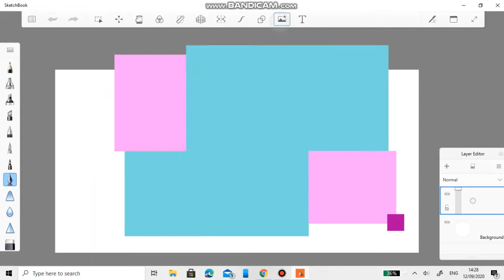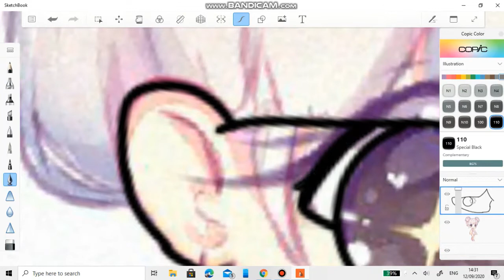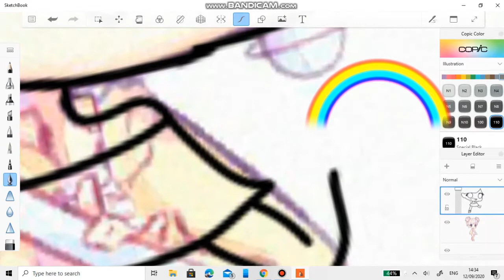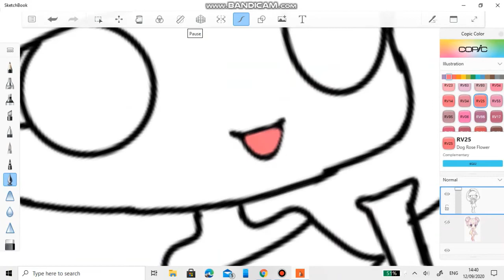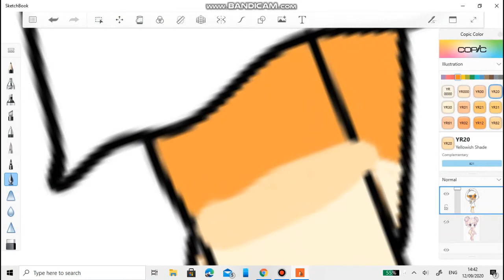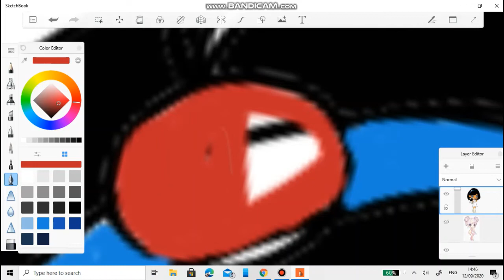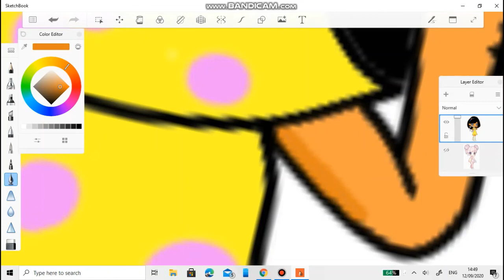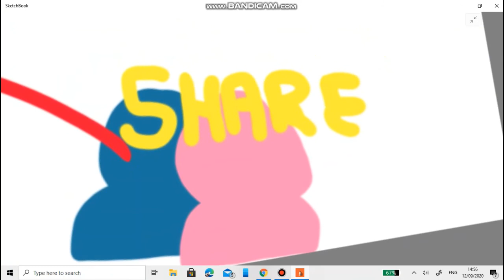Art squad ep2